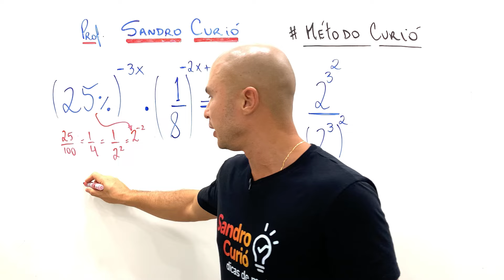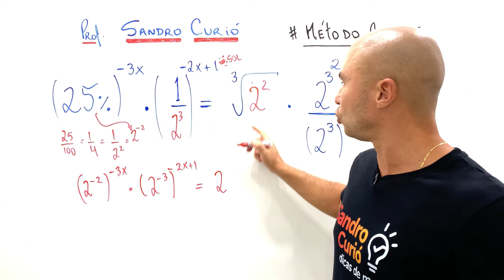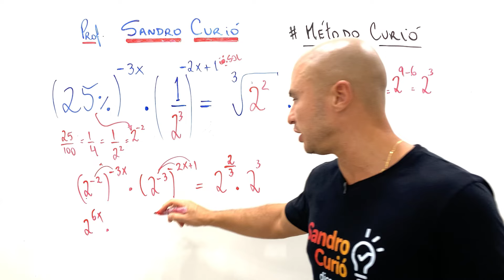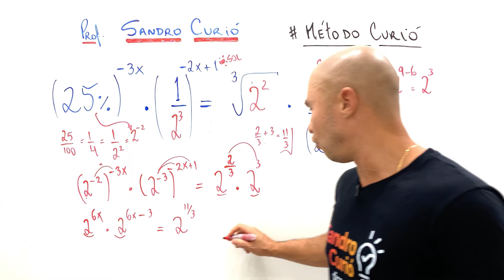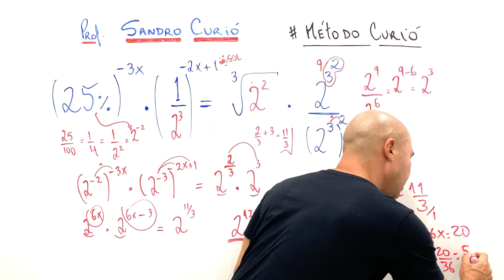ERRA OU ACERTA?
Sabe essa resposta? Vem comigo até o final!
Conto com sua ajuda inscrevendo-se e compartilhando o vídeo.

📕 MATEMÁTICA DO ZERO com o Método Curió. Comece já seus estudos!✅

-  Aprenda Matemática do zero ao topo, clique e comece agora!

🎯Estude com o MÉTODO CURIÓ, uma ABORDAGEM EXCLUSIVA que tem guiado milhares de estudantes no DOMÍNIO DA MATEMÁTICA.

NÃO PERCA MAIS TEMPO, essa é a sua chance!

Metodologia única de fácil entendimento e rápida absorção. Esse é o Método Curió 🏆